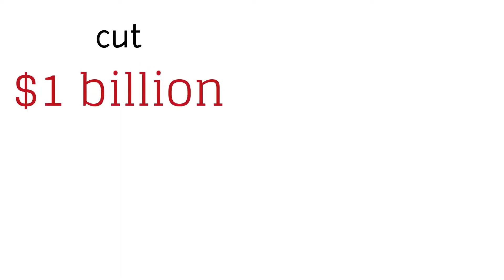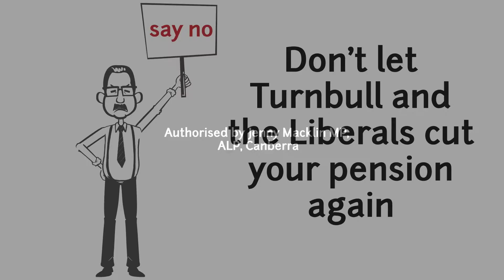Every cut the Liberals have tried to make to pensioners